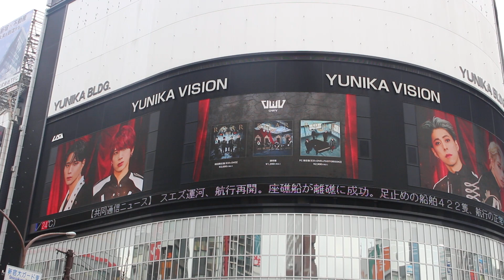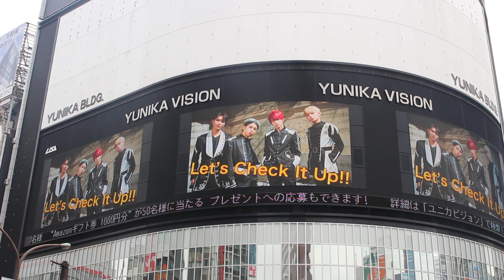OWV オープニング 2021年3月31日に3rdシングル「Roar」リリース PRODUCE 101 JAPAN オウブ 本田康祐 中川勝就 浦野秀太 佐野文哉 ユニカビジョン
2019年に社会現象を起こした日本最大級のオーディション番組「PRODUCE 101 JAPAN」に出演した元練習生4名により2020年4月に結成されたボーイズグループ・OWV　2021年3月31日に3rdシングル「Roar」をリリースするOWVの、これまでに発表した3曲のミュージックビデオ
The boy group OWV was formed 4 former trainees who joined on the TV program "PRODUCE 101 JAPAN" that have made a social phenomenon. We introduce their 3 music videos that included the new song "Roar".

owv　UBA UBA
owv　Ready Set Go
owv　Roar
owv　本田康祐
owv　中川勝就
owv　浦野秀太
owv　佐野文哉

uba uba　OWV　ユニカビジョン　OWV　3rdシングル「Roar」
owv　PRODUCE 101 JAPAN　オウブ　　OWV　オープニング　2021年3月31日に3rdシングル「Roar」リリース　PRODUCE 101 JAPAN オウブ　本田康祐　中川勝就　浦野秀太　佐野文哉　ユニカビジョン